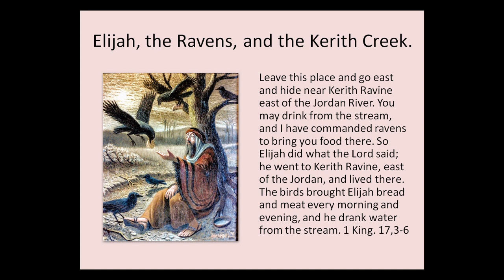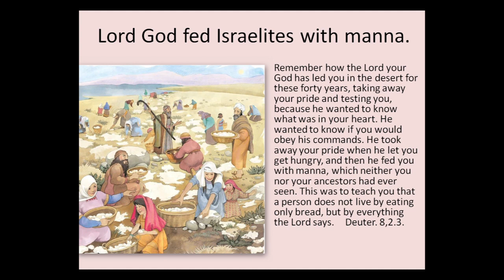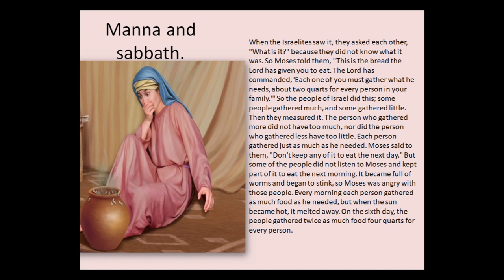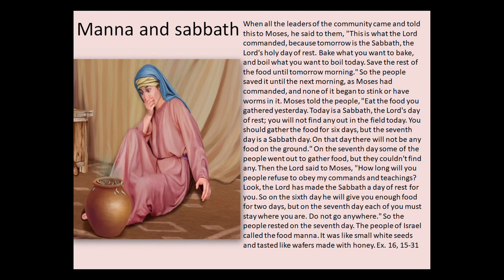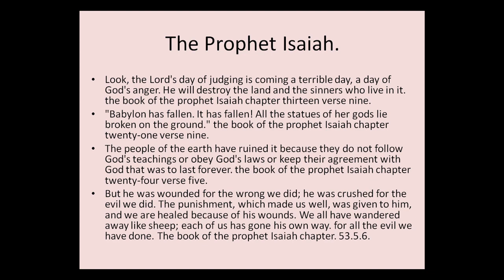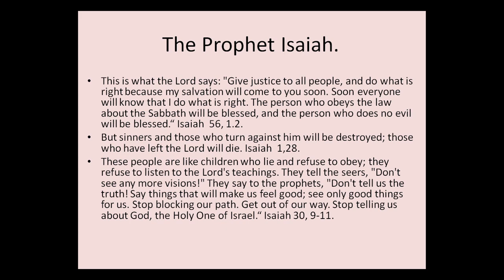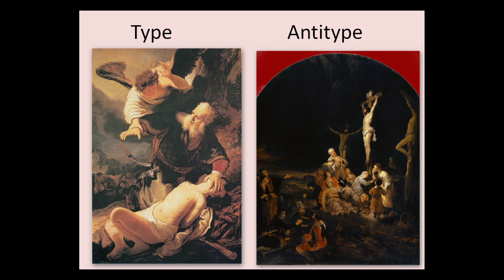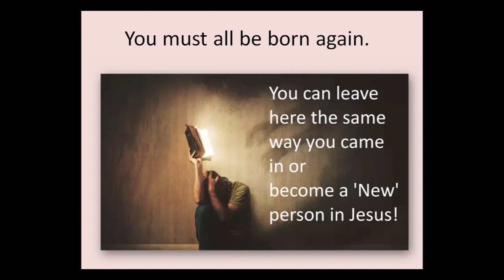Elijah, the Ravens, and the Kerith Creek. S01E07UK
"Leave this place and go east and hide near Kerith Ravine east of the Jordan River. You may drink from the stream, and I have commanded ravens to bring you food there." So Elijah did what the Lord said; he went to Kerith Ravine, east of the Jordan, and lived there. The birds brought Elijah bread and meat every morning and evening, and he drank water from the stream.  1 King 17,3-6.
Supporting the channel:
Jaroslaw Wozniak
PL 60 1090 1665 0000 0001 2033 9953
Santander's SWIFT/BIC code is: WBKPPLPP